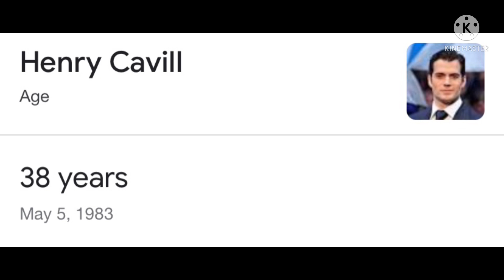Zack Snyder’s Justice League Cast Too Old To Continue ? Here’s Why I Disagree.